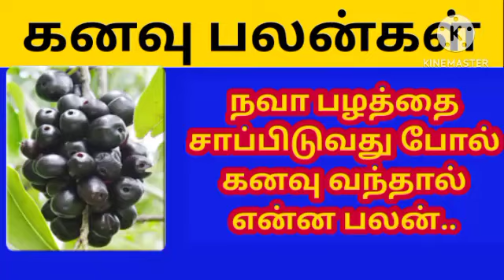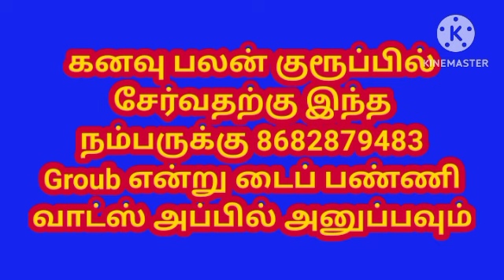நவாப்பழத்தை சாப்பிடுவது போல் கனவு என்ன பலன் l What is the benefit if you dream of eating nava fruit